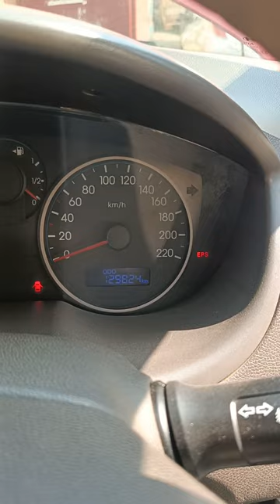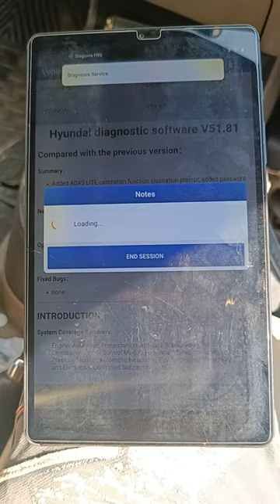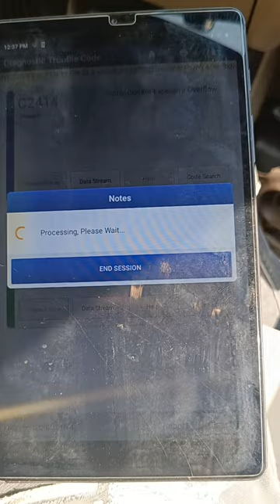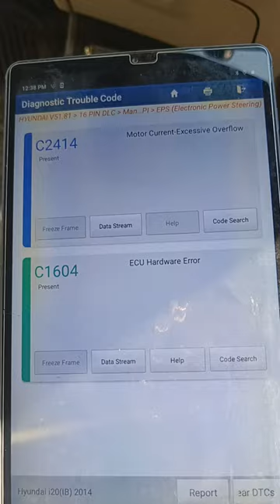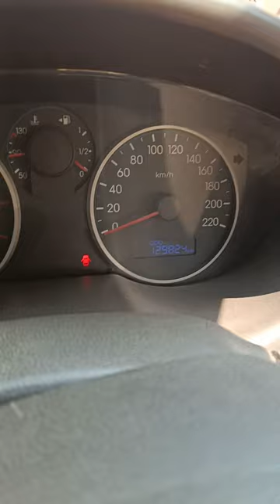Hyundai i20 Steering wheel Hard Problem | DTC - C2414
friends Aaj ke is video me bataya gaya hai ki Hyundai i20 petrol steering wheel Hard Problem kaise diagnose karte hai.
Steering wheel Hard Problem solve karne ka sabse aasan tarika full process ke sath bataya gaya hai.

More Information about Steering wheel Hard Problems -
They often experience a total loss of power steering and the EPS light will illuminate on the dash. They also suffer froma torque sensor failure, this will give an intermittent failure that is often temporarily fixed by switching the vehicle on and off.